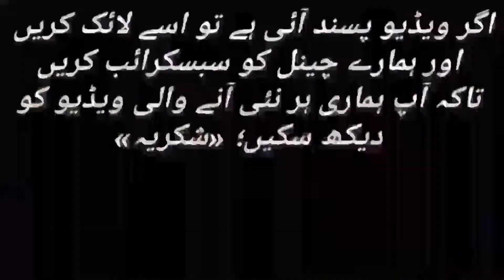Cycle stunt kaise sikhe|faisal masjid islamabad|bicycle kick stand|Zulfi Sayings